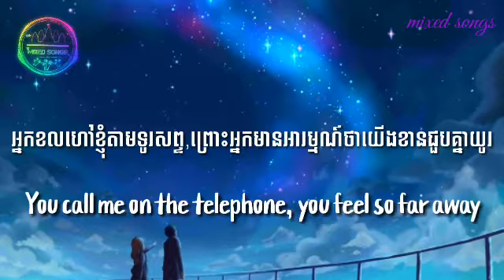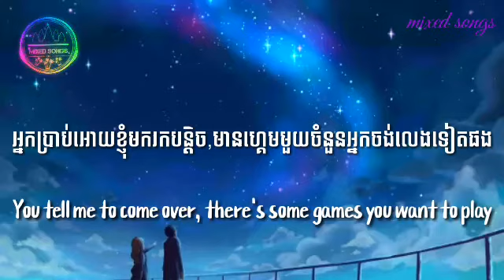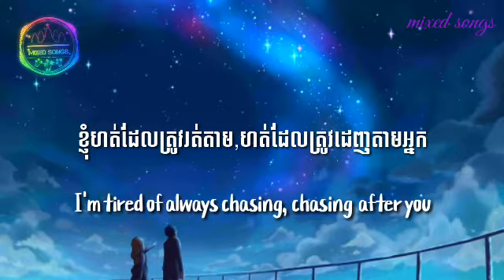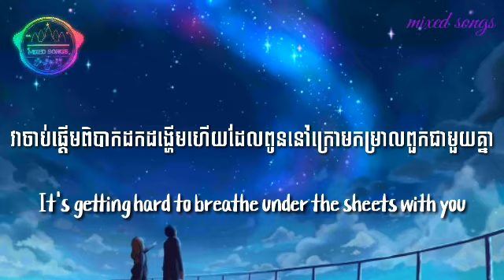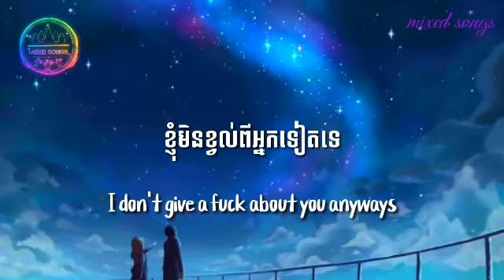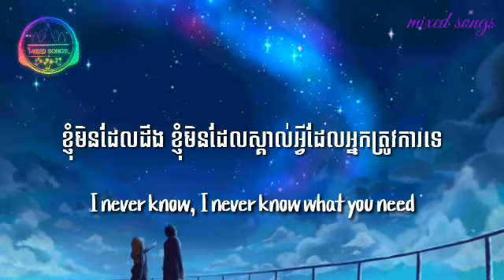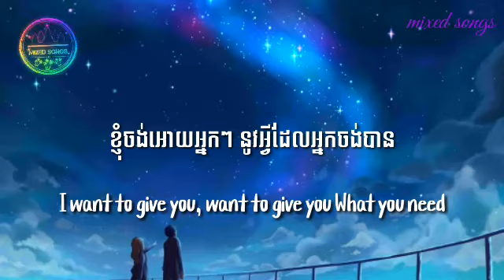បទអង់គ្លេសបកប្រែខ្មែរ / Play Date - Melanie Martinez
follow me⬇️

TK : hanleina

👉👉 version អង់គ្លេស

Ring around the rosy, I want to give you, want to give you What you need

💥✔️🧡✮សូមស្វាគមន៍ការចូលមកកាន់ឆានែលយើងខ្ញុំ✮💥✔️🧡

☞💥✔️🧡 (យើងខ្ញុំសូមអភ័យទោសចំពោះវីដេអូណាដែរទាក់ទងទៅនឹងកម្មសិទ្ធិបញ្ញា បើសិនជាម្ចាស់កម្មសិទ្ធិមិនពេញចិត្តនឹងការ Upload របស់ឆានែលយើងខ្ញុំ ម្ចាស់កម្មសិទ្ធិស្នើឲ្យយើងខ្ញុំ លុបវីដេអូនៅបាន ដោយគ្រាន់តែ Comment ផ្នែកខាងក្រោមនៃ Videos ) សូមអរគុណ !! 💥✔️🧡